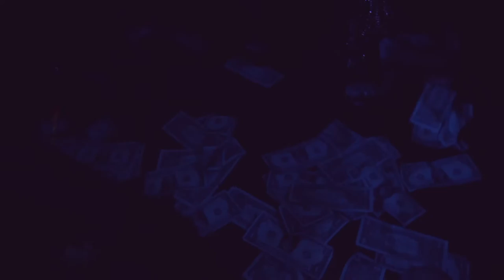Tha Mogul - Pole 4 Her (Music Video)